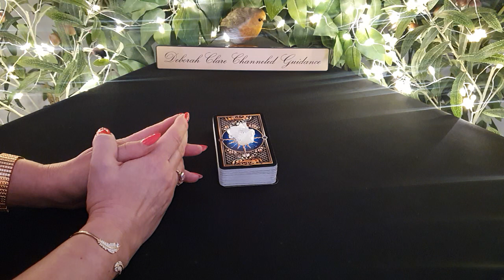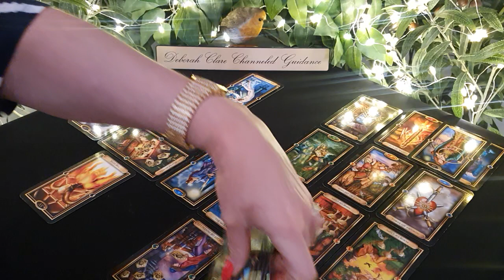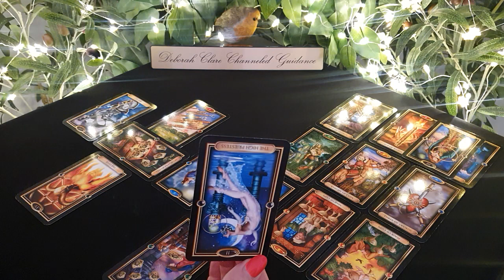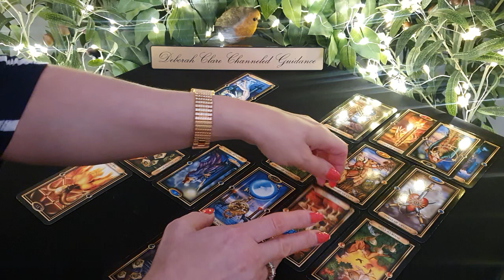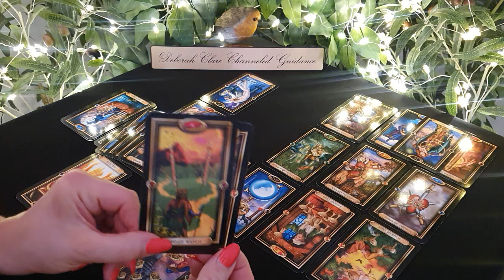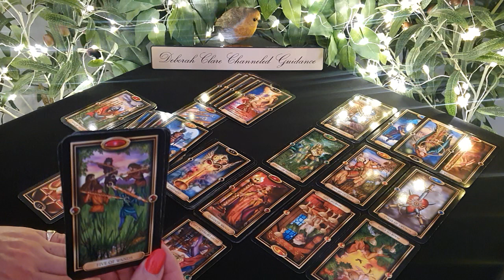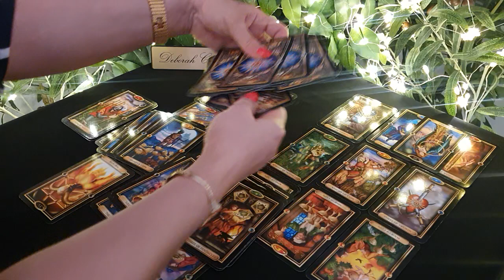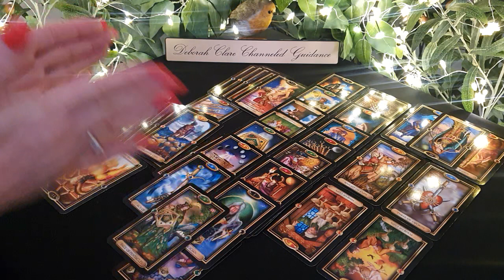*SCORPIO* Mid June '21- Someone's saying 'YES! Take it SLOW for SUCCESS!! 😊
My website bookings page will re-open Wednesday July 7th to accept new bookings.  Thank you for your patience! Deborah x